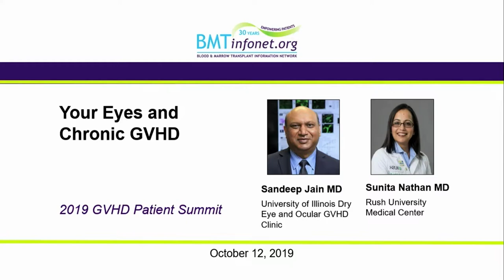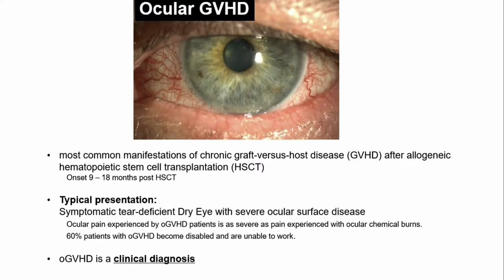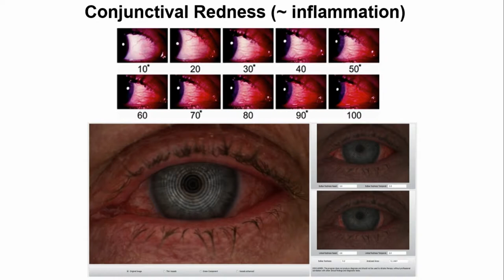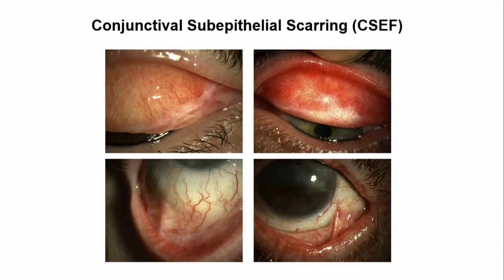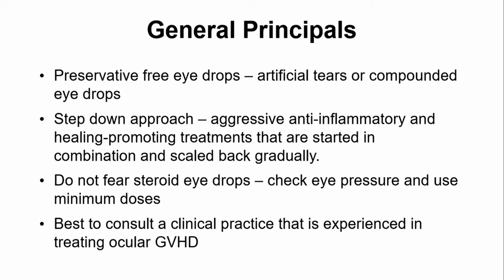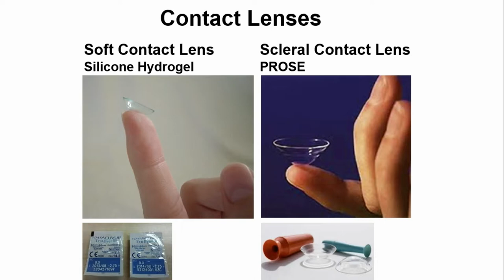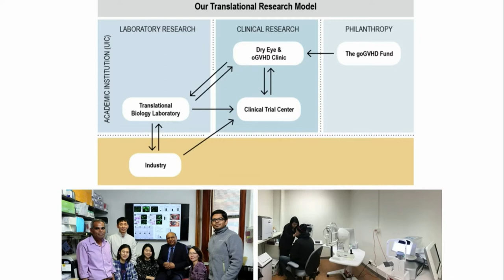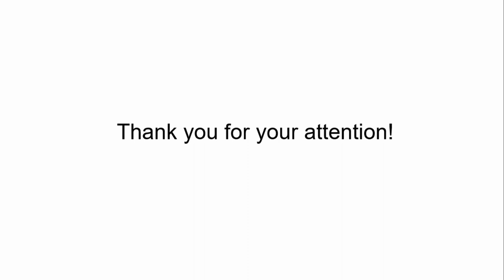Your Eyes and Chronic Graft vs Host Disease 2019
Speakers: Sandeep Jain MD University of Illinois Dry Eye and Ocular GVHD Clinic, and Sunita Nathan MD, Rush University Medical Center

In this video, the speakers discuss:

   - To prevent long-term damage to your eyes, see an ophthalmologist as soon as symptoms of GVHD in the eyes (ocular GVHD) occurs
   -  Ocular GVHD typically begins 7 months to 2 years after transplant, but the damage can last much longer.
    - Treatments using aggressive therapies first, and then stepping down to less aggressive therapies, have been shown to be most effective in treating ocular GVHD

This video is a recording of the workshop at the 2019 BMT InfoNet National Graft-versus-Host Disease Patient Summit.

Presentation is 32 minutes, followed by 24 minutes of Q & A.

WHO WE ARE: BMT InfoNet is dedicated to providing patients and their loved ones with emotional support and high quality, easy-to-understand information about blood stem cell transplants (bone marrow, peripheral blood and cord blood) and other cellular therapies.

Whether you are just beginning your transplant or cellular therapy journey, or learning to manage the joys and challenges of survivorship, BMT InfoNet is here to help before, during and after treatment.

Our goal is to empower you with credible information and emotional support, so that you can take a more active role in decisions affecting your health.